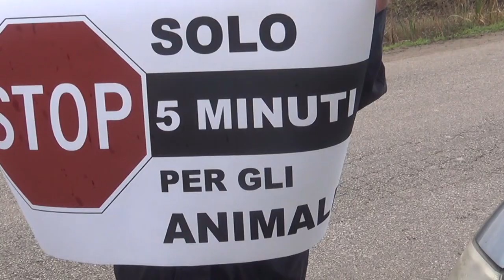Atena Lucana: un’altra veglia per gli attivisti di Salerno Animal Save